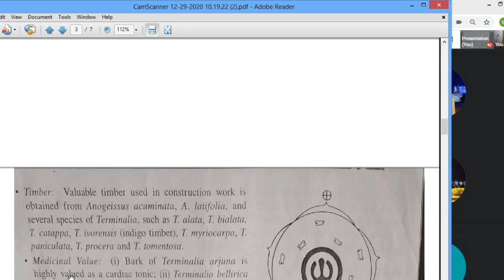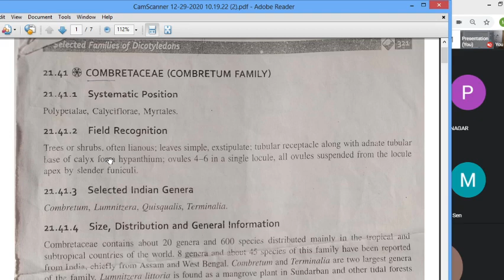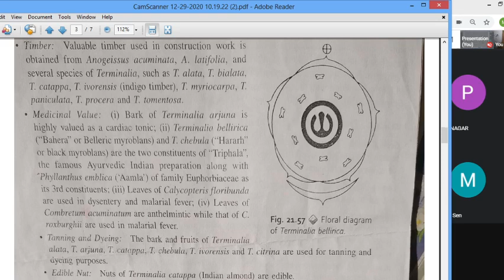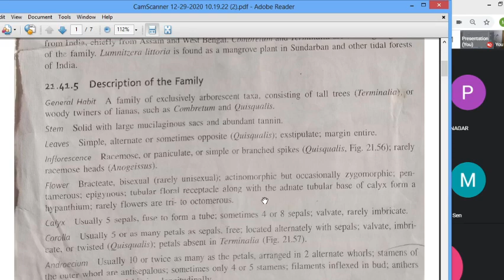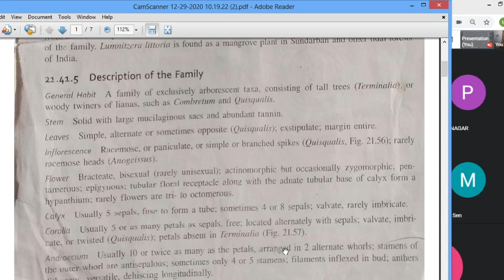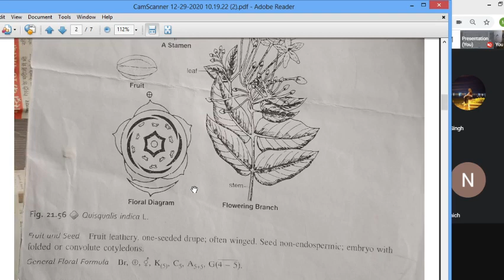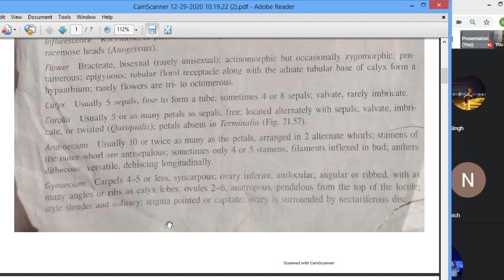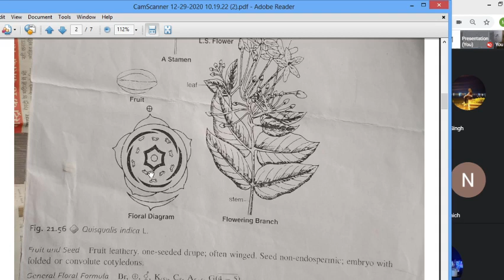combretaceae familyMsc sem3